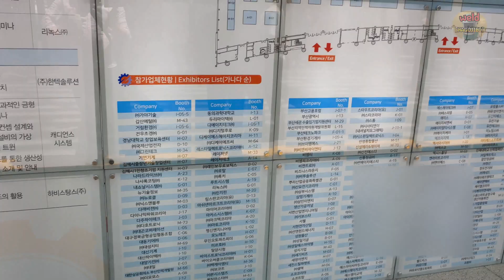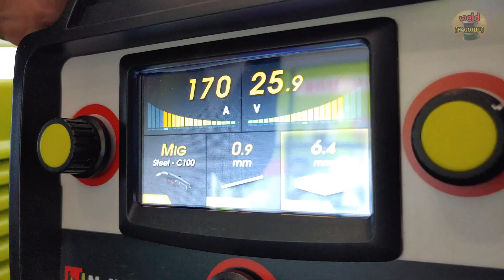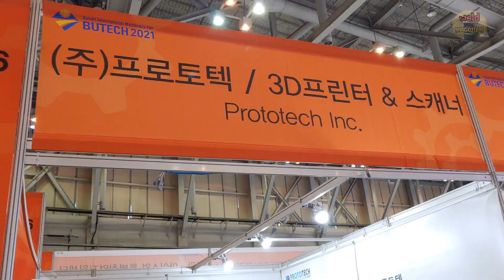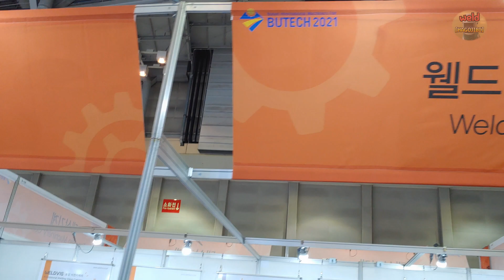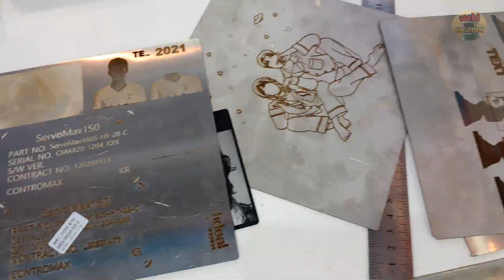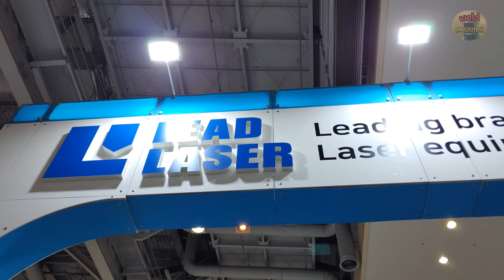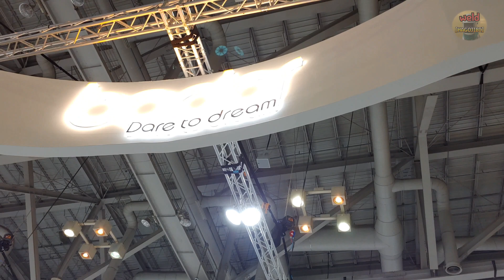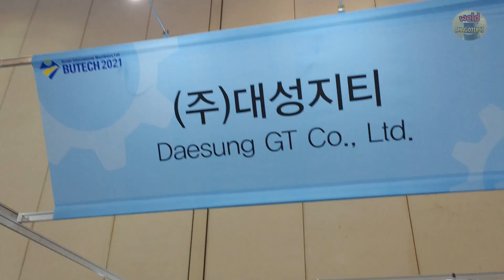A place to get amazing ideas for metal work | Haeundae BEXCO Busan International Machinery Fair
Hello everyone.
Today, I went to the Busan International Machinery Fair held in BEXCO, Busan, Korea.
If you are involved in Steelworks, it seems like a place worth visiting at least once.
I have seen many technologies and ideas according to the changing times.
Welding, cutting, processing, laser, bending, rolling, 3D printer, various machines, etc...
The information needed by steel workers has been captured on camera.
We made a video to share them with you.

00:29 Welding Machine
02:06 automatic door
02:14 3D printer
02:49 vacuum robot
03:04 Motor
03:32 Iron Man
03:41 Weld Table
04:08 welding camera
04:52 Polishing Robot
05:14 laser marking
06:04 bending machine
06:24 rolling machine
06:44 Laser Tube Cutting Machine
08:02 Laser cutting, bending, etc.
08:39 Drill Grinder
09:01 CNC Automatic Lathe Machine
09:27 Vibration tool
09:43 Core Drill
09:51 Beveling Machine
10:43 Gwangan Bridge